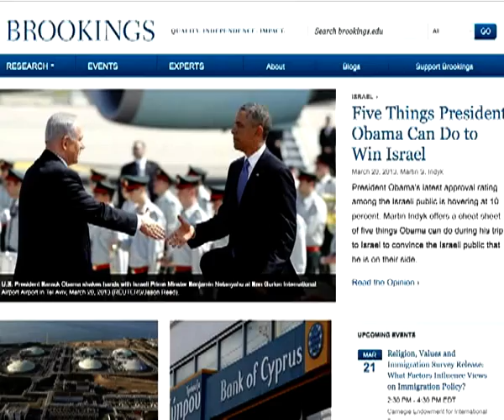ڕۆڵی عەبدوڵا ئۆجەلان لە پرۆسەی ئاشتی تورک و کورددا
کوردستان تی ڤی: له‌ ژێر ناو نیشانی پرسیاری كورده‌كان له‌توركیاو ئایا هیوایه‌كی نوێ هه‌یه‌؟ له‌ ئه‌نیستیتۆی برۆكینگ له‌واشنتۆنپایته‌ختی ویلایه‌ته‌ یه‌كگرتوه‌كانی ئه‌مریكا كۆڕێك سه‌باره‌ت به‌ پرۆسه‌ی ئاشتی توركیاو كورده‌كانی ئه‌و وڵاًته‌ به‌ڕێوه‌چو.